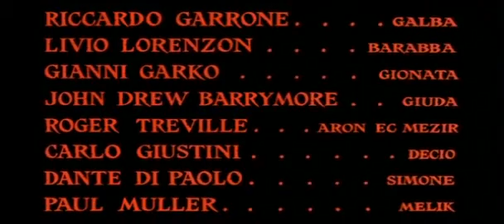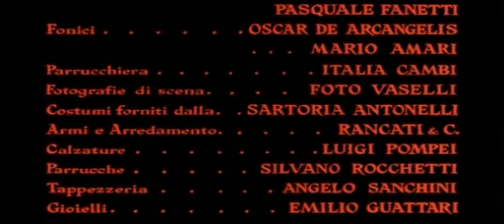PONCIO PILATOS (1962) (PELICULA)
PONCIO PILATOS (1962) ESPAÑOL